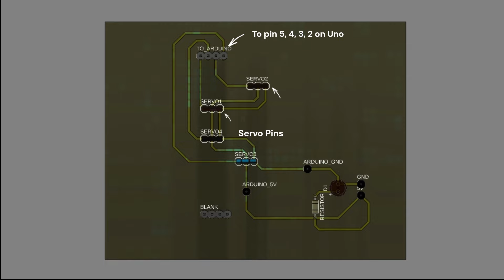DIY Arduino Servo Shield (Powered via USB)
🎉 Welcome to our latest videos on DIY Arduino projects! In this video, we’re going to show you how to build a basic Arduino Servo Shield. This isn’t your typical 16-channel servo shield. Instead, we’ve simplified it to support just 4 servos, making it perfect for beginners and those who prefer a more straightforward approach. 🛠️

Our DIY Arduino Servo Shield connects directly to 4 pins on the Arduino, providing a neat and efficient way to control your servos. Whether you’re into robotics 🤖, automation 🏭, or just love tinkering with electronics, this project is a great way to learn more about Arduino and servo control. 🎛️

Let’s get started on this exciting DIY journey together! We appreciate your support and look forward to bringing you more exciting projects. 🎈